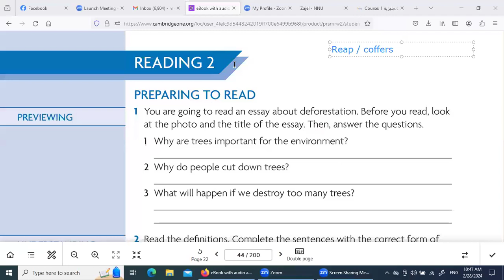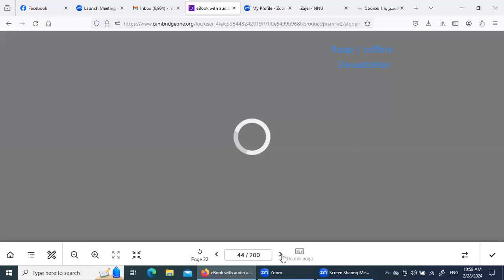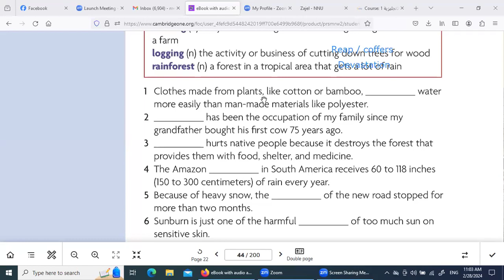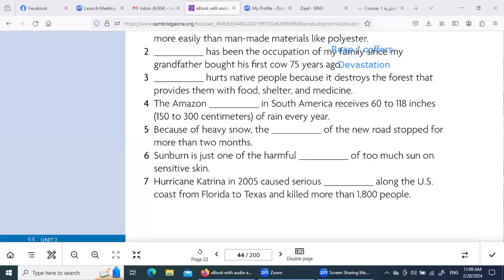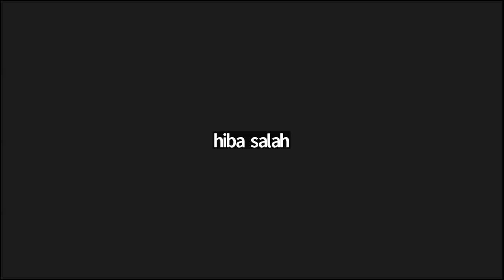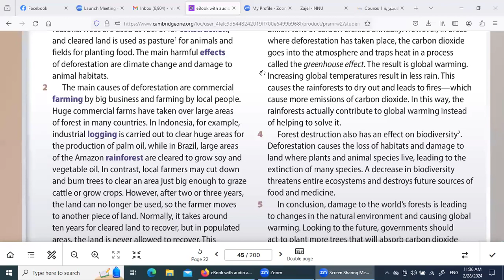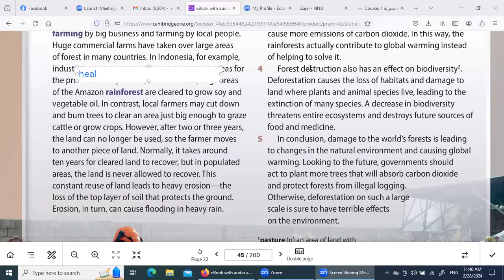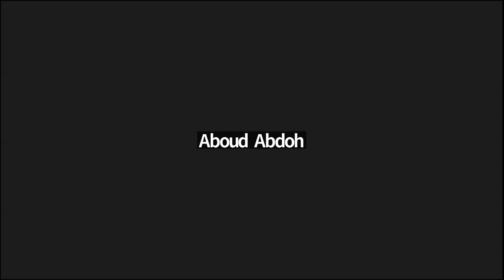Unit 2 - Part 4